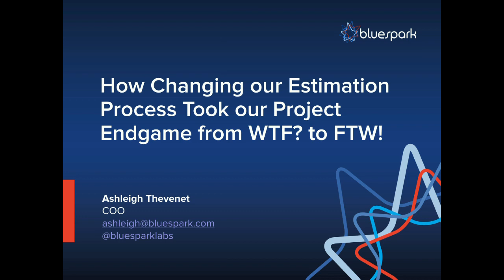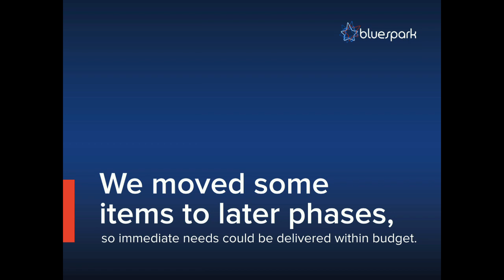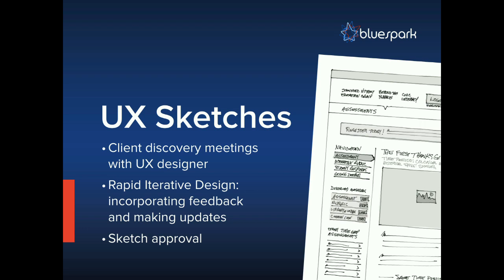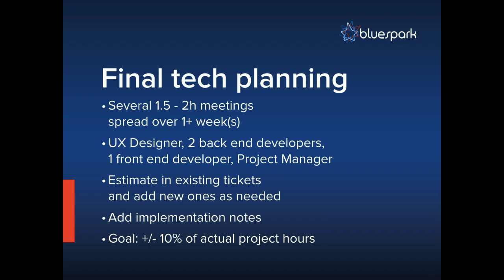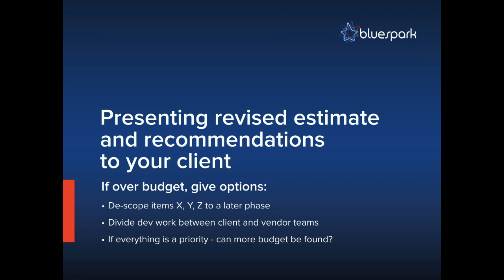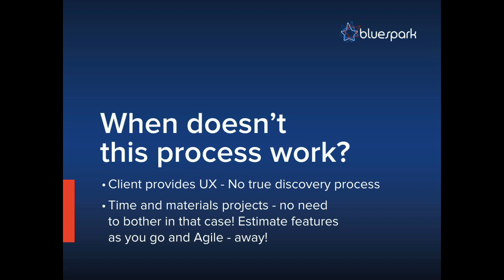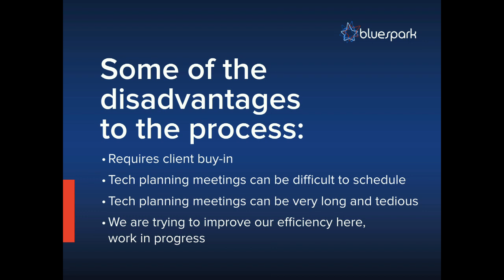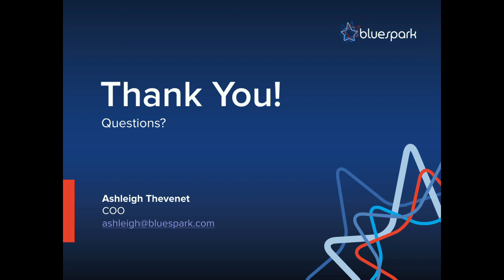DrupalCon Baltimore 2017: How Changing our Estimation Process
We would all love to be all Agile, all time and materials, all the time.  But the reality is that many projects are fixed bids.  Fixed bids come with one major flaw:  it's difficult to accurately estimate a project based on an RFP.  We will look at a case where client expectations and overall project budget were mismanaged, resulting in a failed project with an unsatisfied client.  This project caused us to think about and revise our project process.

We came to the conclusion that we needed to implement project estimate revisions at two key points in our discovery and design phase, and improve client expectation management through increased transparency.  These estimate revisions are coupled with thorough technical planning and provide several key deliverables for the client and tools for our internal team.  With this new process in place, we have been able to improve our estimate accuracy rate to within 10% of total project hours.  This has made for happy clients who get their MVP within budget and are informed and empowered as decision makers throughout the project process.

Takeaways from this session for attendees:

How not to manage a fixed bid budget
How to implement a two-tiered process for greater estimation accuracy
How to deal with scope / budget incompatibility
How to empower your client to make prioritization decisions
Pitfalls to avoid with this process, learned over a year of implementation